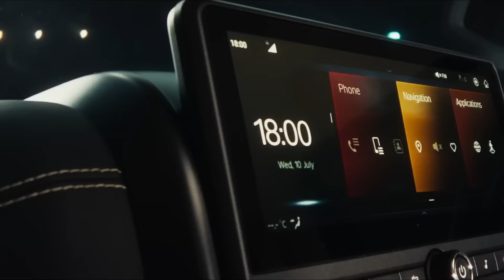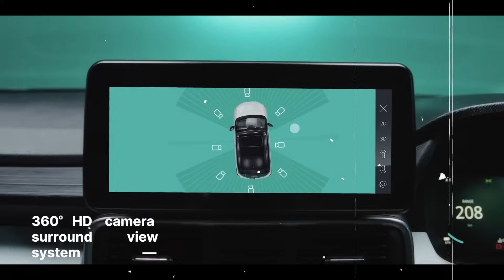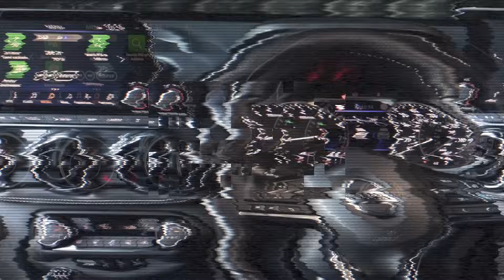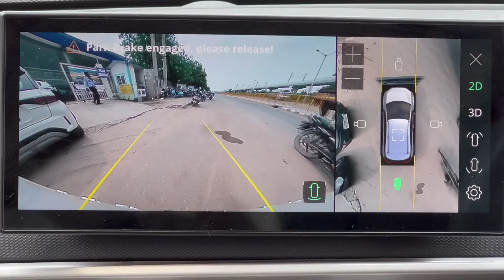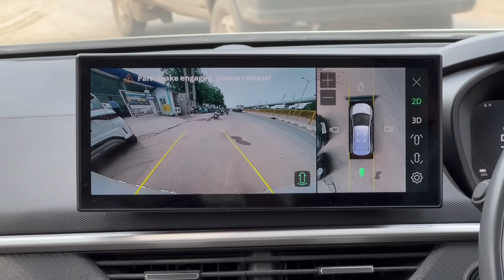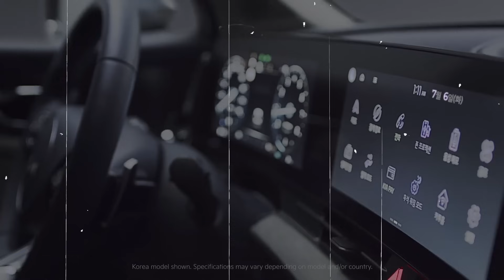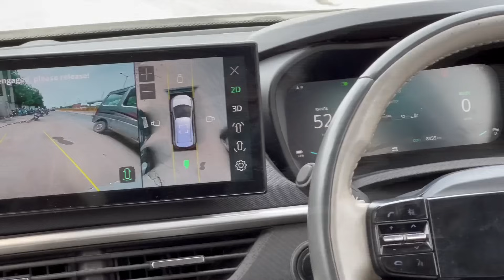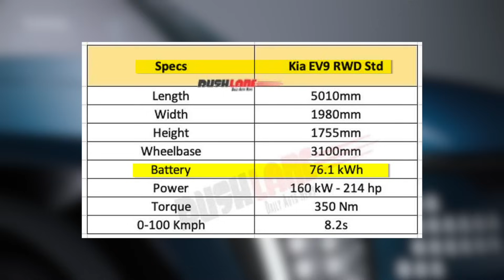19 UPCOMING SUV CARS LAUNCH IN INDIA 2024-2025 | PRICE, LAUNCH DATE, REVIEW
19 UPCOMING SUV CARS LAUNCH IN INDIA 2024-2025 | PRICE, LAUNCH DATE, REVIEW | UPCOMING CARS

Don't forget to press 🔔 button